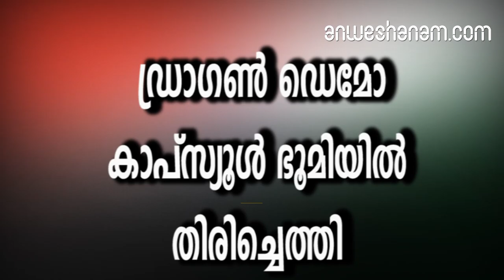ഡ്രാഗണ്‍ ഡെമോ കാപ്‌സ്യൂള്‍ ഭൂമിയില്‍ തിരിച്ചെത്തി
മനുഷ്യനെ ബഹിരാകാശത്തെത്തിക്കുന്ന ലക്ഷ്യത്തിന് മുന്നോടിയായി സ്‌പെയ്‌സ് എക്‌സുമായി ചേര്‍ന്ന് അമേരിക്ക ബഹിരാകാശ കേന്ദ്രത്തിലേക്ക് അയച്ച ഡ്രാഗണ്‍ ക്യൂ കാപ്‌സ്യൂള്‍ അറ്റ് ലാന്‍ഡിക് സമുദ്രത്തില്‍ സുരക്ഷിതമായി പതിച്ചു. വെള്ളിയാഴ്ച ഇന്ത്യന്‍ സമയം ഒരു മണിയോടെയാണ് ബഹിരാകാശ നിലയത്തില്‍ നിന്നും വേര്‍പെട്ടത്.അന്തരീക്ഷത്തില്‍ പ്രവേശിച്ച ശേഷം പേടകത്തിന് ചൂടുപിടിക്കാതിരിക്കാനുള്ള താപകവചവും സജ്ജമാക്കിയിരുന്നു.മാര്‍ച്ച് മൂന്നിനാണ് പേടകം അന്താരാഷ്ട്ര ബഹിരാകാശ നിലയത്തില്‍ എത്തിയത്. ഒരാഴ്ചത്തെ ദൗത്യത്തിന് ശേഷമാണ് പേടകം വിജയകരമായി ഭൂമിയിലേക്ക് മടങ്ങിയത്.  ഉപരിതലത്തില്‍ പതിക്കുന്നതിന് കിലോമീറ്ററുകള്‍ മുമ്പ് പേടകവുമായി ബന്ധിപ്പിച്ച പാരച്യൂട്ടുകള്‍ വിടര്‍ന്നു. അന്തരീക്ഷത്തില്‍ പ്രവേശിച്ച ശേഷമുള്ള വേഗം കുറക്കാനായിരുന്നു ഇത്. ഫ്‌ളോറിഡയിലെ കേപ് കനാവറില്‍ നിന്നും 450 കിലോമീറ്റര്‍ ദൂരെ അറ്റ്‌ലാന്‍ഡിക് സമുദ്രത്തിലാണ് പേടകം പതിച്ചത്.സെന്‍സറുകള്‍ ഘടിപ്പിച്ച ഡമ്മി മാത്രമാണ് പേടകത്തിലുണ്ടായിരുന്നത്.മനുഷ്യനെ സുരക്ഷിതമായി അന്താരാഷ്ട്ര ബഹിരാകാശ നിലയത്തിലെത്തിക്കുകയും തിരിച്ചെത്തിക്കുകയും ചെയ്യുക എന്ന ദൗത്യത്തിന് മുന്നോടിയായുള്ള പരീക്ഷണമാണ് ഇതോടെ വിജയം കണ്ടത്. ചൊവ്വയിലേക്ക് മനുഷ്യനെ എത്തിക്കുക എന്നതടക്കമുള്ള ബൃഹത്തായ പദ്ധതികളാണ് സ്‌പെയ്‌സ് എക്‌സുമായി ചേര്‍ന്ന നടപ്പാക്കുന്നത്

spacex dragon demo capsule returns to earth  after week long task